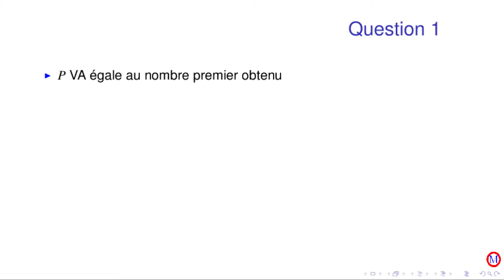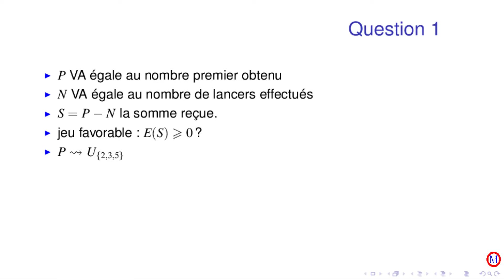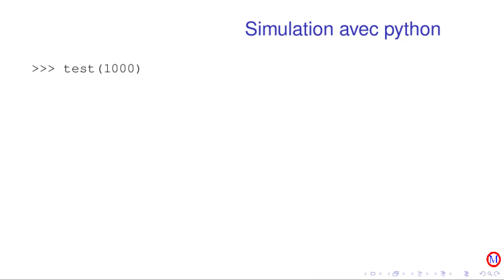Variables aléatoires §8 exercice 11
Une variable aléatoire suivant une loi de probabilité infinie discrète